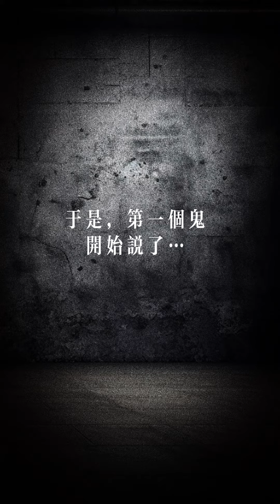［恐怖極短篇］三隻鬼